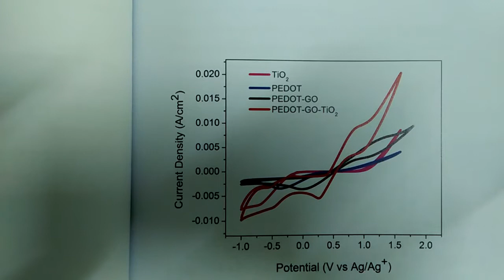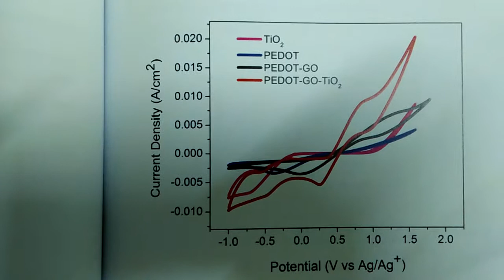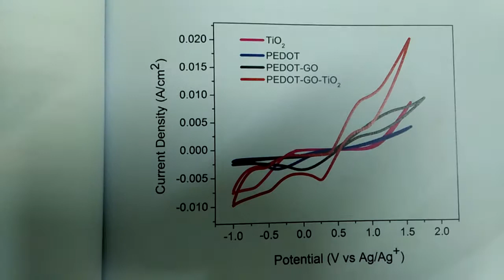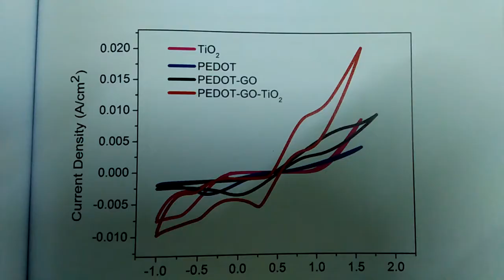Cyclic voltammetry analysis for DSSC